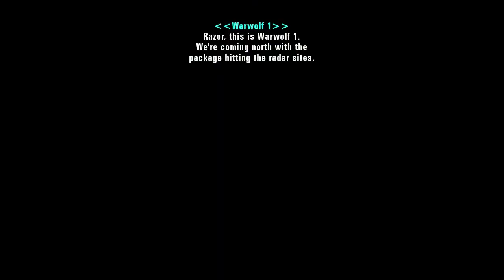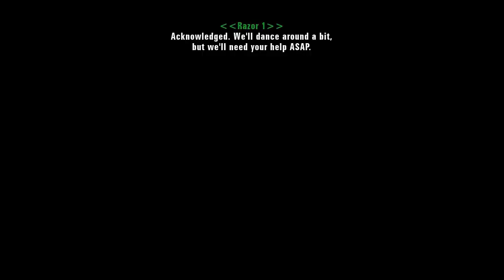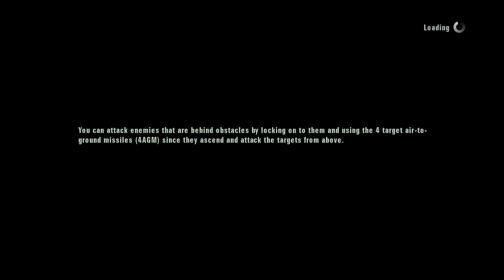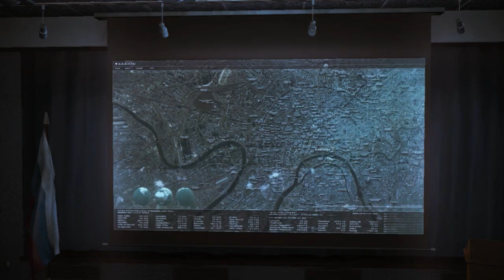Ace Combat: Assault Horizon Playthrough - Mission 12